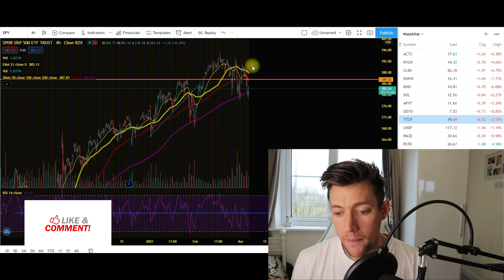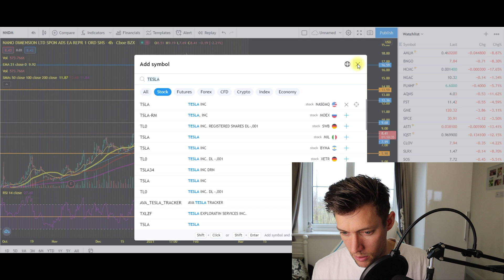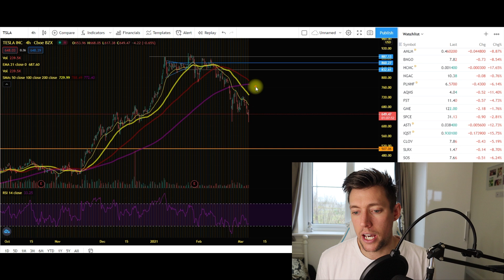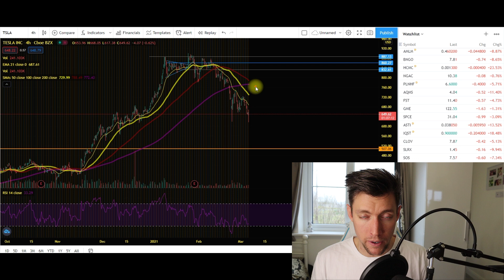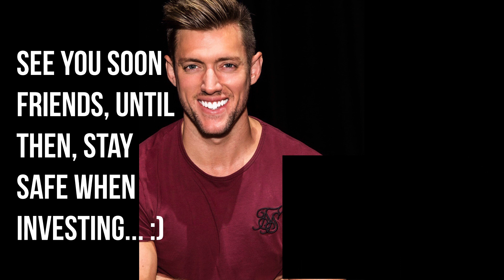TESLA CRASHES - NNDM CRASHES! CATHIE WOOD SAYS THIS! NEW TESLA STOCK PRICE PREDICTION! DO THIS NOW!!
TESLA STOCK IS CRASHING WHAT SHOULD YOU DO? BUY THE DIP?

Is the stock market crashing? what should you do? Remember nothing fundamentally has changed this is mainly based on inflation fears and rising yields.

Want a FREE STOCK up to £100 ? - open an account Trading 212 by using my link below copy it into a browser :

I will also get a free share with trading 212 if you use the link above which will go towards helping out support and grow the channel :)! thanks in advance.

Included in the link below is a FREE STOCK worth up to £100.